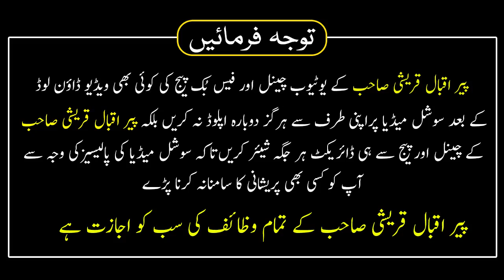Doura Nepal Peer Iqbal Qureshi Sahab Ki Shan Me Ashaar مولانا پیر اقبال قریشی صاحب کی شان میں اشعار